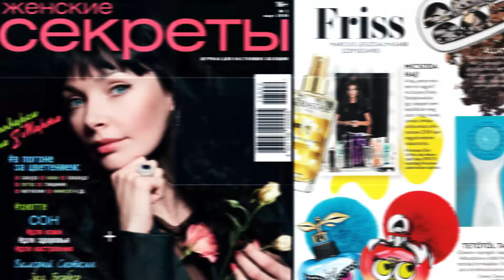ageLOC® LumiSpa® Sizzle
ageLOC® LumiSpa® is making news! This award-winning innovation has picked up masses of media attention and received reviews in popular magazines and beauty blogs.

Don't just take it from us, take it from them!